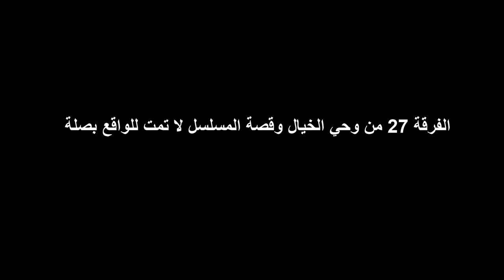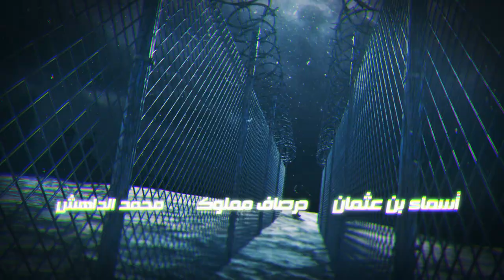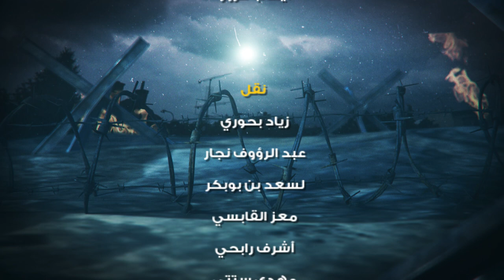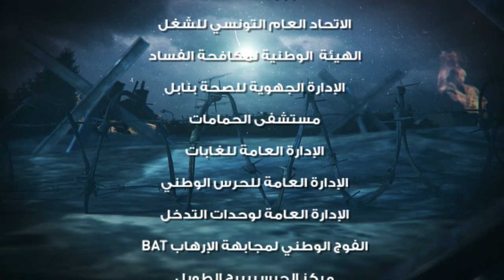مسلسل 27 الحلقة 4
تدور أحداث المسلسل في وقت استفحلت فيه ظاهرة الإرهاب￼ والجريمة المنظمة و واصلت انتشارها ليقوم مجلس الأمن القومي التونسي بتعيين فرقة خاصة لمواجهتها وقع تسميتها "نسر27" اختصت في العديد من العمليات النوعية في مجابهة الإرهاب وحماية الوطن ويتطرق المسلسل في تفاصيل الحياة اليومية والاجتماعية لأعضاء هذه الفرقة بشكل درامي و نسق تشويقي.

:سيناريو و إخراج
يسري بوعصيدة
:إنتــــــــــاج
التلفزة التونسية
مرايا للإنتاج*